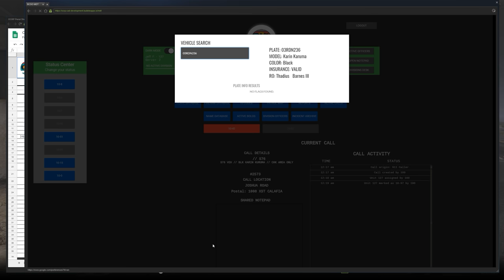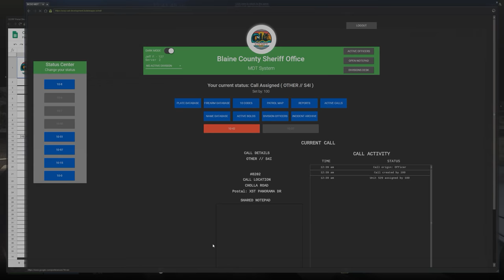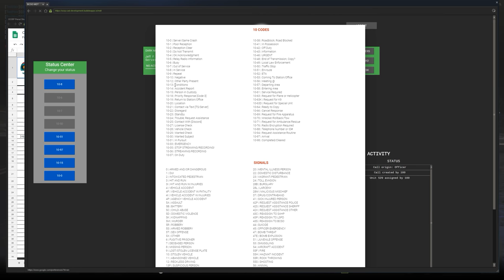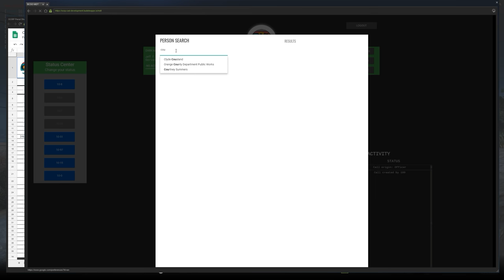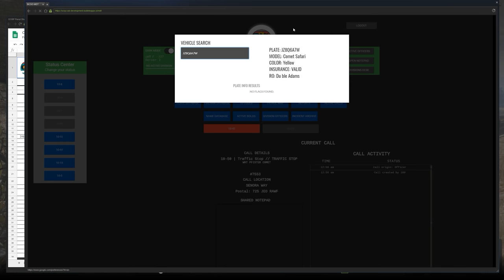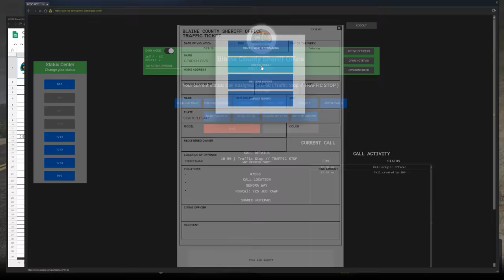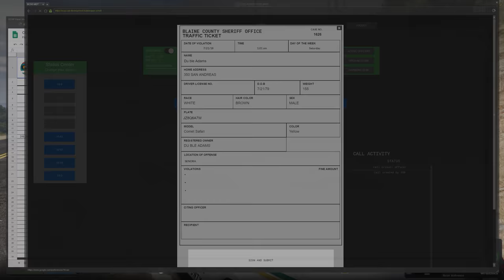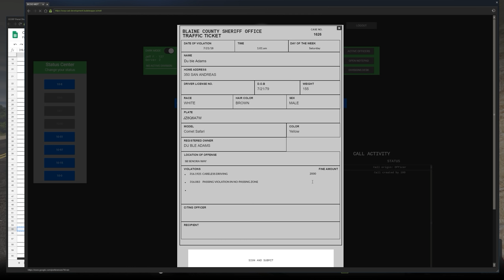GTA 5 Roleplay | OCRP #12 - SWAT Takeover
Want more OCRP content? Check out my Favignano Live channel where I upload frequent streams of it there!